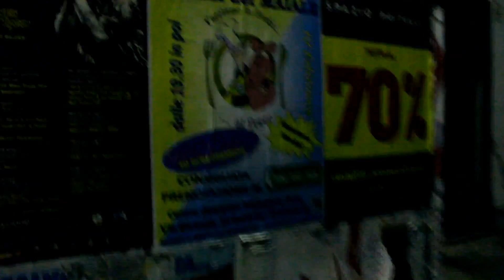VLOG: 27/06/2014 - Concerto Fabio Treves Blues Band a S. Maria Maddalena (Deltablues)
Tappa del 27 giugno 2014 del festival Deltablues a S. Maria Maddalena di Occhiobello (Rovigo) , una serata in compagnia della Fabio Treves Blues Band!.
Con Valerio e il Ciube.